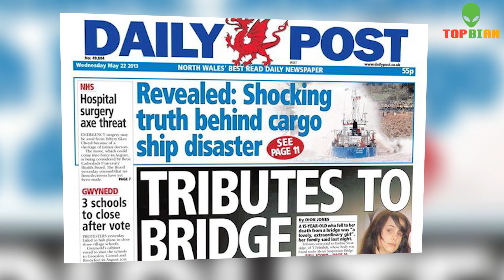Những Đôi Giày KỲ LẠ NHẤT Thế Giới, Có Mua Cũng Không Dám Mang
Thời trang luôn là 1 vấn đề nóng hổi mà rất nhiều người sẵn sàng cập nhật mỗi ngày. Bên cạnh quần áo, tóc tai, thì giày dép cũng không thể không nhắc tới.
Lấy cảm hứng từ vạn vật xung quanh như chú cún, con gà trống, cầu trượt hay ly cafe đen, những đôi giày đã được sáng tạo nên như những tác phẩm nghệ thuật độc đáo. Cùng Chị Bánh Xèo khám phá Những đôi giày kỳ lạ nhất Thế Giới nhé.

Hãy bấm theo dõi và nhấn chuông để không bỏ sót video nào từ chị nhé, yêu các bạn nhiều:

Copyright
Một số video và hình ảnh thuộc về các chủ sỡ hữu đáng kính.